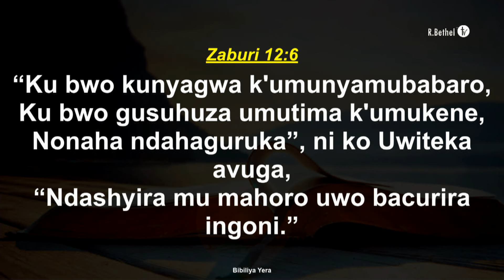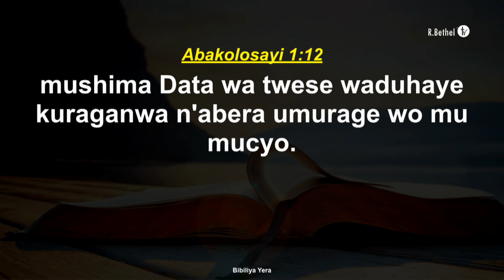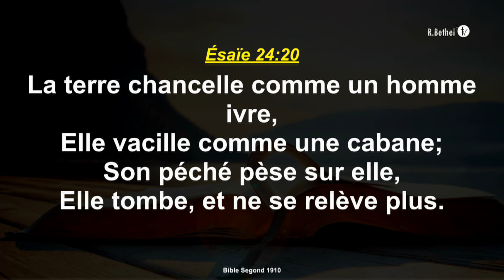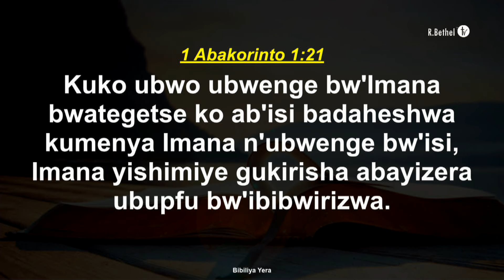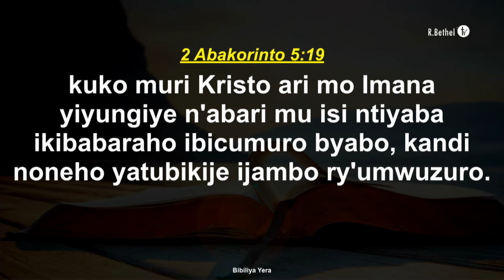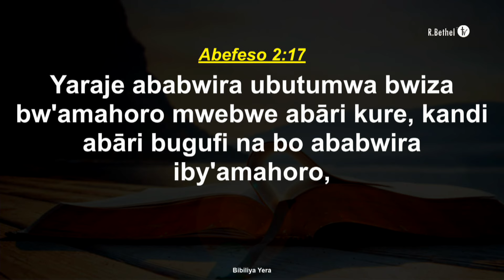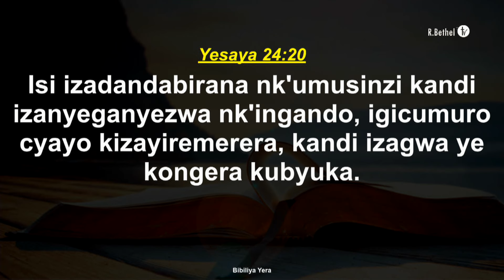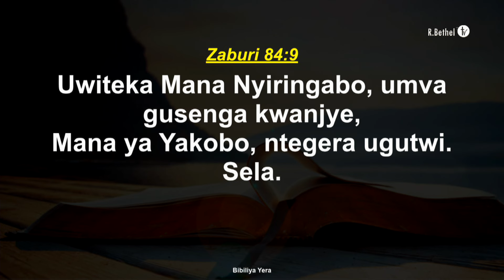NEVER AGAIN Y'UMURYANGO W'ABIBUMBYE (ONU) | Apostle Dr. NKURUNZIZA François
Sunday Service 15 September 2024

►Follow Us Online:
 / bethelchurchesrwanda